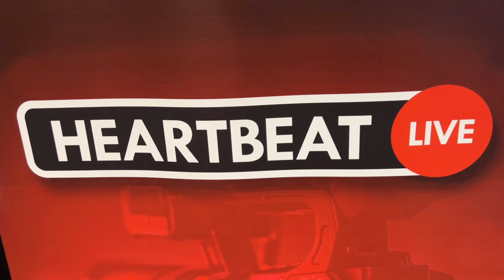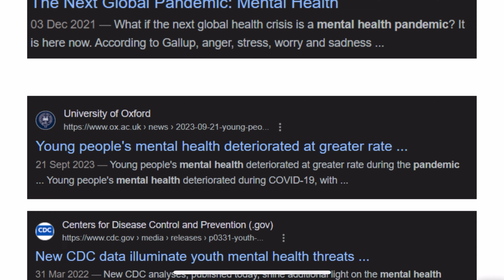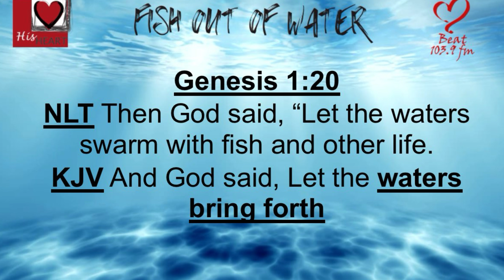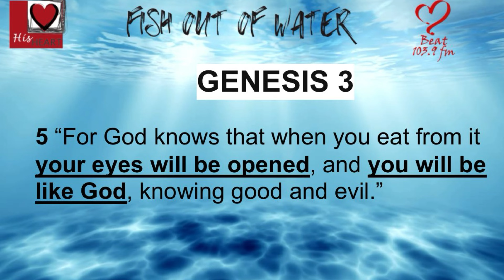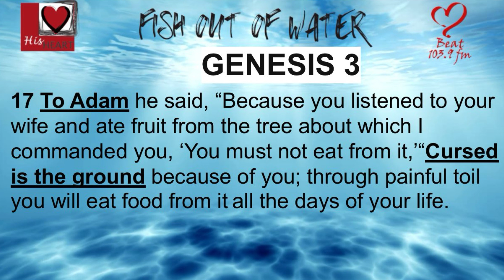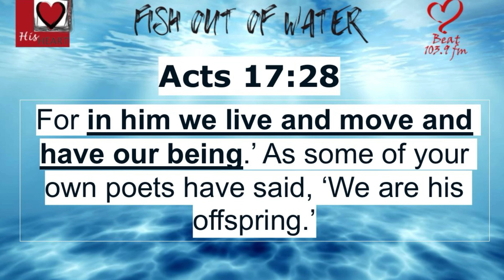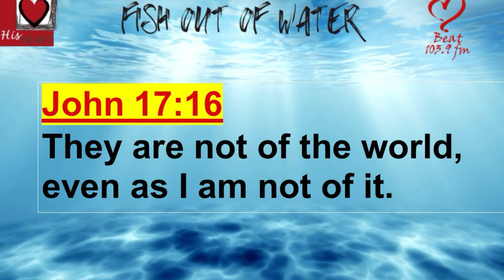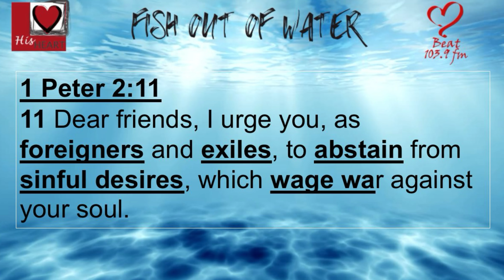Fish out of water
For the past 4 months I have been doing IT call outs going from business to business and home to home for the first time in 21 years. Most people are tired, stressed out, under pressure and some are even rude and frustrated.

A Mental Health Pandemic

Many people if not most seems like a fish outside of the water

Have you ever seen how a fish reacts if it is removed from water

Most people I meet are living like a fish removed from the water

WHY ?

Genesis 1:20
NLT Then God said, “Let the waters swarm with fish and other life.
KJV And God said, Let the waters bring forth

Man's condition

GENESIS 1
Creation
26 Then God said, “Let us make mankind in our image, in our likeness, so that they may rule over the fish in the sea and the birds in the sky, over the livestock and all the wild animals, and over all the creatures that move along the ground.”
27 So God created mankind in his own image,
male and female he created them. Position
28 God blessed them and said to them, “Be fruitful and increase in number; fill the earth and subdue it. Rule over the fish in the sea and the birds in the sky and over every living creature that moves on the ground.”

GENESIS 2
Instruction
15 The Lord God took the man and put him in the Garden of Eden to work it and take care of it. 16 And the Lord God commanded the man, “You are free to eat from any tree in the garden; 17 but you must not eat from the tree of the knowledge of good and evil, for when you eat from it you will certainly die.”

GENESIS 3

4 “You will not certainly die,” the serpent said to the woman. 5 “For God knows that when you eat from it your eyes will be opened, and you will be like God, knowing good and evil.”

8 Then the man and his wife heard the sound of the Lord God as he was walking in the garden in the cool of the day, and they hid from the Lord God among the trees of the garden. 9 But the Lord God called to the man, “Where are you?”
10 He answered, “I heard you in the garden, and I was afraid because I was naked; so I hid.”
11 And he said, “Who told you that you were naked? Have you eaten from the tree that I commanded you not to eat from?”

16 To the woman he said,
“I will make your pains in childbearing very severe;
with painful labor you will give birth to children.
Your desire will be for your husband,
and he will rule over you.”
17 To Adam he said, “Because you listened to your wife and ate fruit from the tree about which I commanded you, ‘You must not eat from it,’
“Cursed is the ground because of you;
through painful toil you will eat food from it
18 It will produce thorns and thistles for you,
and you will eat the plants of the field.
19 By the sweat of your brow you will eat your food until you return to the ground, since from it you were taken; for dust you are and to dust you will return.”

Man is the fish out of the water

Some people are sinful and others are religious (good people) but you can clearly sense when somebody is relational. You also get some who serve Mammon (the god of this world) and how are in love with worldly wealth.

Sin
Wealth
Worry
Religion
Relationship

Option 1
Fish out of water- dying as you remain removed
Option 2
Fish out of water - being wet every now and then
Option 3
Living in a fishbowl - The Kingdom

They are not of the world

My prayer is not that you take them out of the world but that you protect them from the evil one.

John 17:16
They are not of the world, even as I am not of it.

2 Corinthians 5:20 (NIV)
We are therefore Christ’s ambassadors, as though God were making his appeal through us. We implore you on Christ’s behalf: Be reconciled to God.

Believers in Jesus Christ are simply in the world—physically present—but not of it, not part of its values (John 17:14-15).

As believers, we should be set apart from the world.

We are not to engage in the sinful activities the world promotes, nor are we to retain the insipid, corrupt mind that the world creates. Rather, we are to conform ourselves, and our minds, to that of Jesus Christ (Romans 12:1-2). This is a daily activity and commitment.

Being “in” the world also means we can enjoy the things of the world, such as the beautiful creation God has given us, but we are not to immerse ourselves in what the world values, nor are we to chase after worldly pleasures. Pleasure is no longer our calling in life, as it once was, but rather the worship of God.

1 Peter 2:11

11 Dear friends, I urge you, as foreigners and exiles, to abstain from sinful desires, which wage war against your soul.